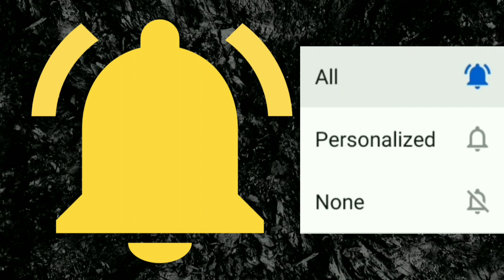THIS WWE SuperCard DUPLICATION GLITCH IS NUTS! ×2 WILD WEDNESDAY REWARDS, FUSION QUEST + MORE!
THIS HAS TO BE THE MOST INSANE GLITCH TO EVER HAPPEN IN WWE SuperCard SEASON 7!

TICKETS, PACKS AND YOU NAME IT ARE BEING DUPLICATED WHEN MAILED OUT TO PEOPLE!

THIS GLITCH HAPPENED TO ME GRANTING ME 2 WILD WEDNESDAY QUEST PACKS AND SOME OTHER DUPLICATED REWARDS!

THERE HAS BEEN LOTS OF COOL WWE SuperCard GLITCHES THROUGHOUT THE YEARS BUT THIS HAS BEEN THE MOST AWESOME OF THEM ALL!

WHAT COOL WWE SuperCard GLITCHES HAS HAPPENED TO YOU OVER THE PAST FEW SEASONS AND IS THIS DUPLICATION GLITCH HAPPENING TO YOU??

WHAT GLITCHES FOR WWE SuperCard WILL WE FIND NEXT?!

ANYWAYS, IF YOU ENJOYED THE VIDEO SMASH A LIKE ON IT. :)